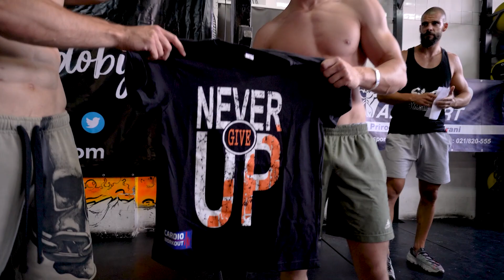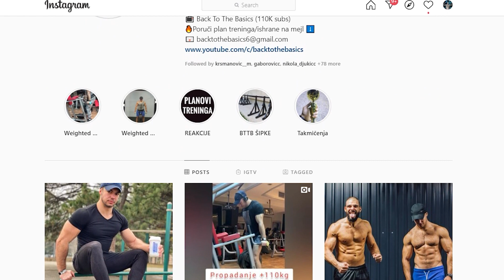Pašćan VS Ahil - TREĆE MESTO BTTB CALI BATTLES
Borba za treće mesto između Milana Pašćana i Stefana radovića Ahila. Momci su pružili svoj maksimum i obojica su pobednici!